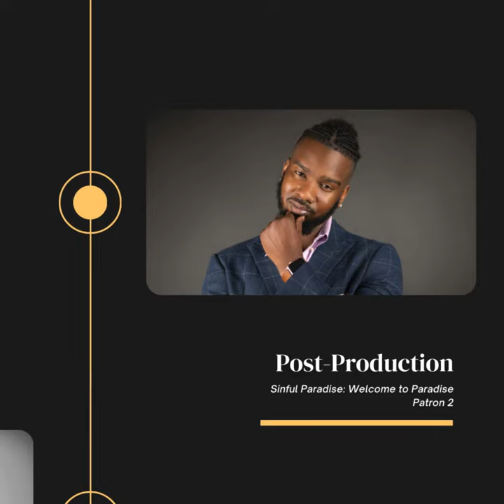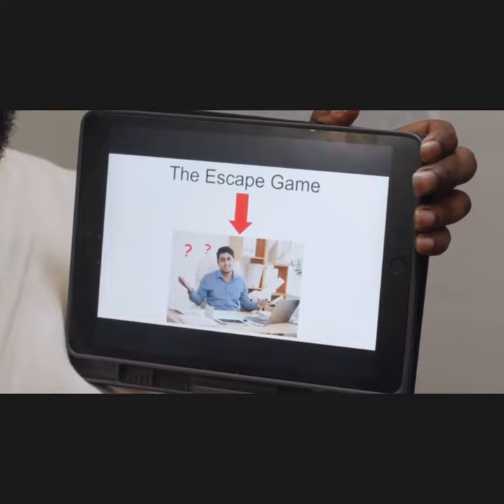From Aspirations to Achievements: Tony Hale III's Quest to Stardom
Tony says: I love all my viewers, and they love me. It can't get any more rewarding than that. Their presence in my life as an artist is invaluable, and I am grateful for the opportunity to connect with them through my art.